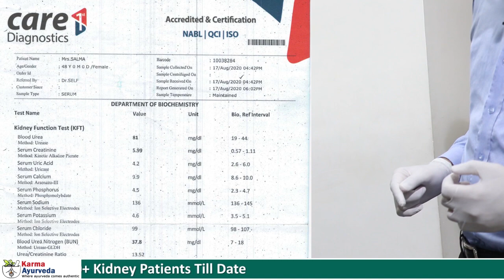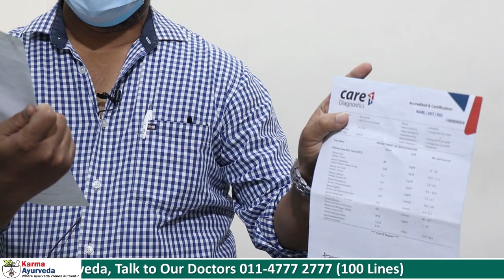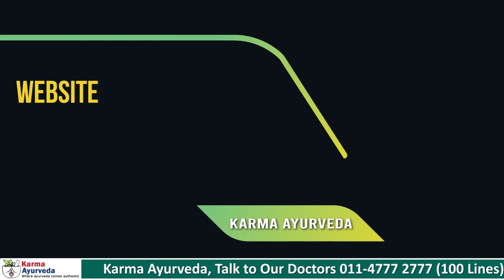1 महीने की दवा से बढ़ता क्रिएटिनिन हुआ कम | Lower Creatinine Level fast | Ayurvedic Kidney Medicine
आज की इस विडियो में हम दिल्ली 6 की रहने वाली श्रीमती सलमा जी के बारे में बाते करेंगे, जिन्होंने आयुर्वेदिक उपचार की मदद से लगातार अपने बढ़ते क्रिएटिनिन लेवल को कम किया। आयुर्वेदिक उपचार से लगातार बढ़ते क्रिएटिनिन स्तर को कैसे कम किया जाता है, इस बारे में जानने के लिए हमारी आज की इस विडियो को अंत तक पूरा जरूर देखें।

सलमा जी बीते कई महीनों से किडनी फेल्योर जैसी समस्याओं जानलेवा बीमारी से जूझ रही थी, जिसकी वजह से उन्हें कई शारीरिक समस्याओं का सामना करना पड़ रहा था। विडियो में सलमा जी के भाई बताते हैं कि उनकी बहन को सूजन, नींद ना आना और पेशाब से जुड़ी समस्याओं का समाना करना पड़ रहा था।

विडियो में सलमा जी के भाई आगे बताते हैं कि शारीरिक समस्याओं के अलावा उनकी बहन का क्रिएटिनिन स्तर भी सामान्य से बढ़कर 5.9 mg/dl तक पहुँच गया था। इस दौरान सलमा जी एलोपैथीक उपचार ले रही थी और उनका क्रिएटिनिन स्तर लगातार बढ़ता जा रहा था, जिसकी वजह से डॉक्टर ने उन्हें डायलिसिस करवाने की सलाह दे दी थी।
सलमा जी डायलिसिस करवाने के पक्ष में बिलकुल भी नहीं थी, जिसकी वजह से उन्होंने आयुर्वेदिक उपचार का रूख किया और कर्मा आयुर्वेदा में संपर्क किया। कर्मा आयुर्वेदा में आकर सलमा जी ने डॉ. पुनीत धवन से अपना आयुर्वेदिक उपचार लेना शुरू कर दिया।

डॉ. पुनीत धवन से आयुर्वेदिक उपचार शुरू करने के बाद सलमा जी को अपनी सभी शारीरिक समस्याओं में सुधार नज़र आने लगा। विडियो में उनके भाई बताते हैं कि मात्र एक महीने की दवाओं से उनकी बहन का क्रिएटिनिन स्तर 5.9 mg/dl से घटकर 4.75 mg/dl तक आ गया है और उन्हें सभी शारीरिक समस्याओं से छुटकारा भी मिला है।